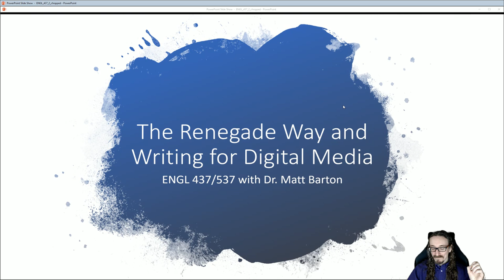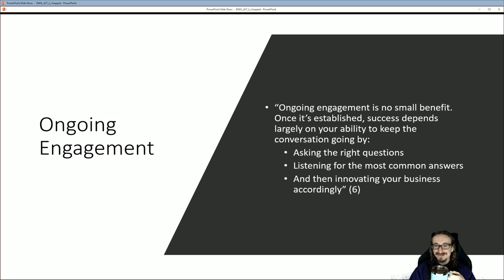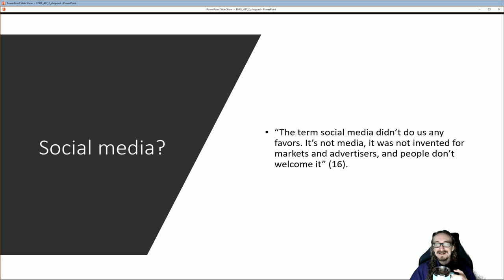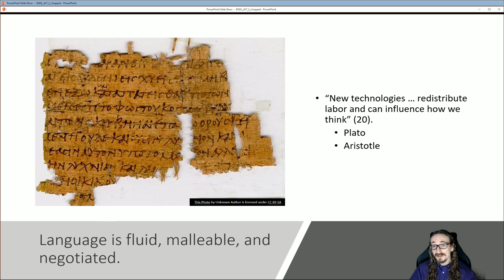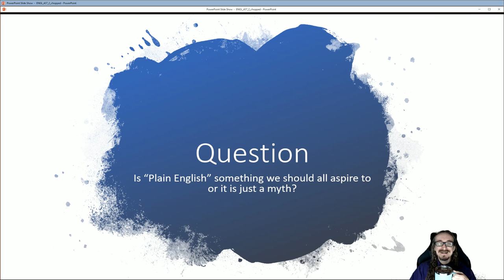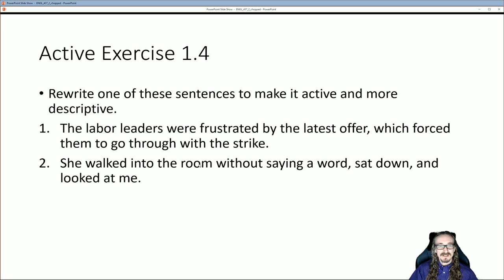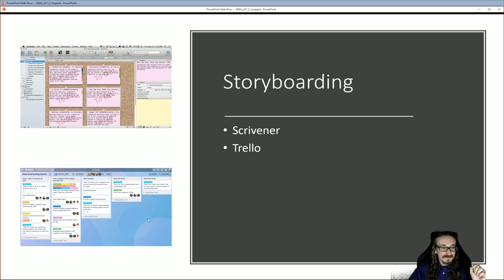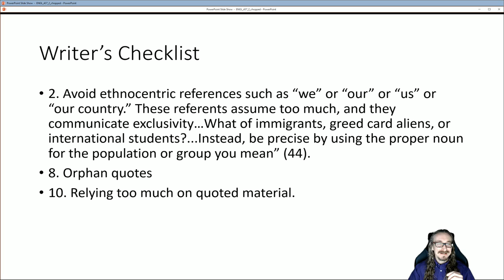ENGL 437/537: Renegades and Writing for Social Media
This lecture covers the first chapters in Martin and Carroll.